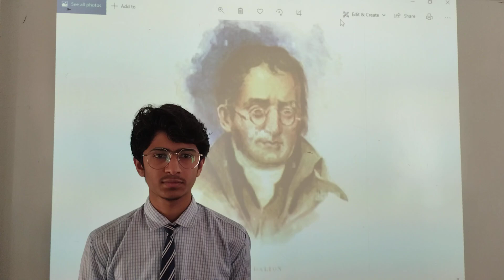speech on scientist - "JOHN DALTON " at PM SHREE JNV DAHOD 1 KHAREDI Class 11 2024-25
COMPETITION